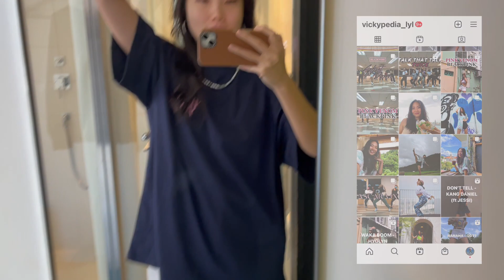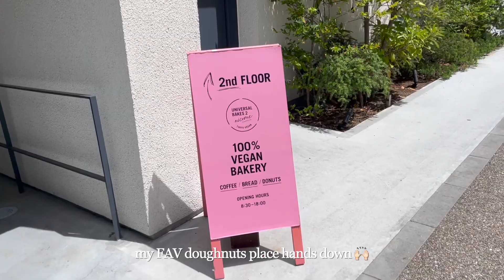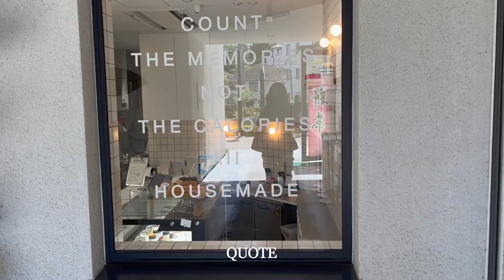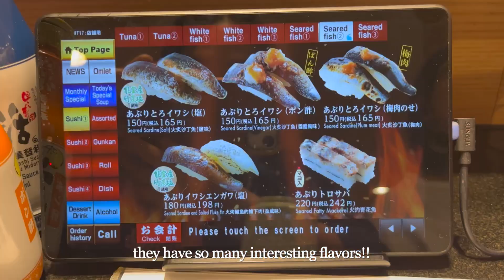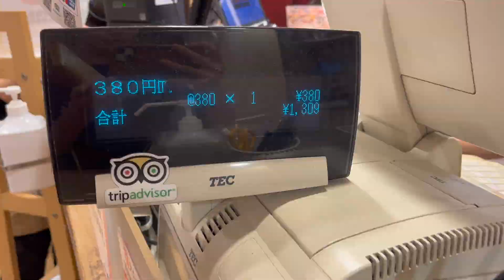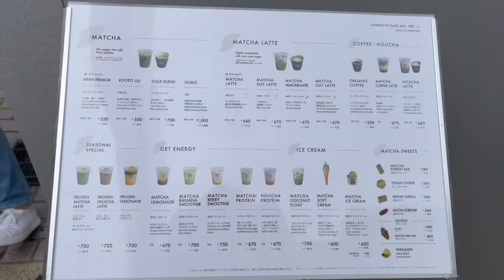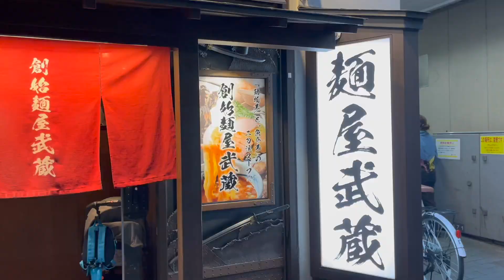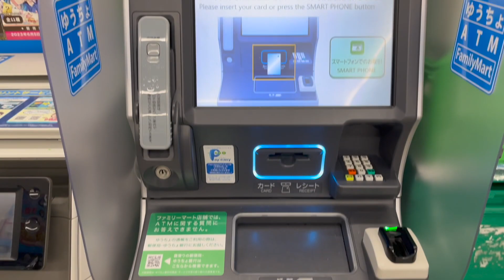Vegan Doughnuts🍩, sushi🍣, CHEWY Noodles, thrift shopping!!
Hi fam! 💙 I’m a full time dancer from Singapore 🇸🇬 come join me to a 7 days dance trip to JAPAN, hope you enjoy!!